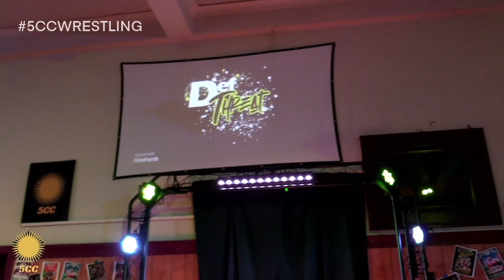FINAL MATCH: Jordan Oasis vs Jaiden vs Real Talk vs Zeb Saint One vs Caden Cassidy | 5CC Wrestling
The FINAL 5CC Wrestling match commences for the 5CC Wrestling Championship in explosive and emotional fashion!

Commentary by:
Michael Deveney & Flex Matt from The Flex Network

Thank You for 4 Years of 5CC Wrestling!